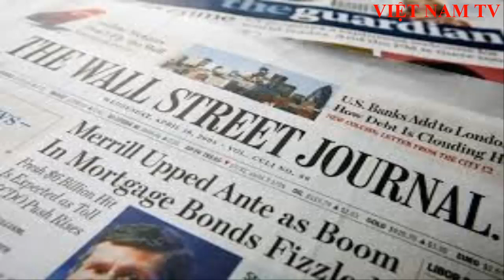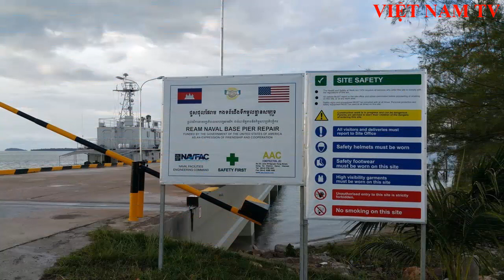Campuchia bí mật cho Trung Quốc "thuê" quân cảng 30 năm?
Nhiều quan chức Mỹ và các nước đối tác tiết lộ chính phủ Trung Quốc và Campuchia đã bí mật ký thỏa thuận cho phép quân đội Trung Quốc sử dụng một căn cứ hải quân ở khu vực...